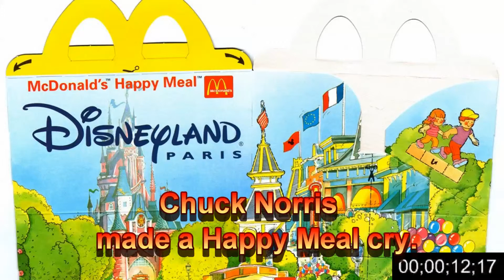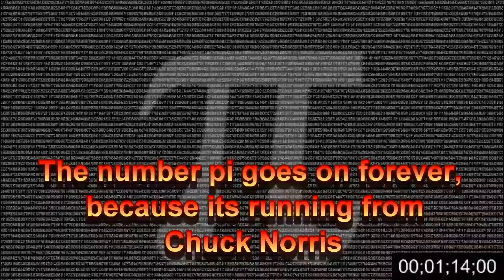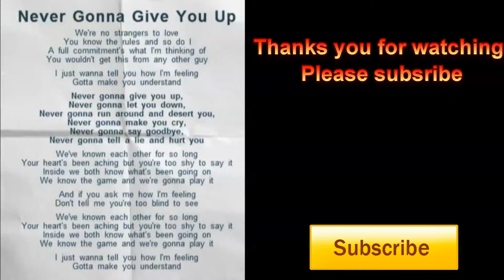2 Minutes of... Chuck Norris Facts and Jokes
Images -